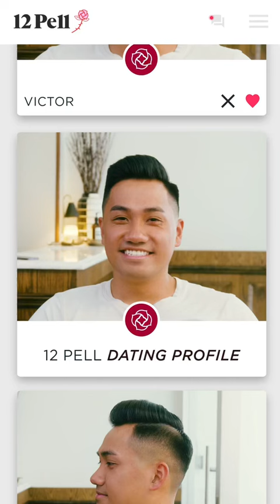We gave him a haircut before his date!